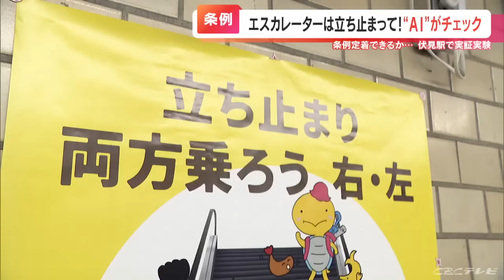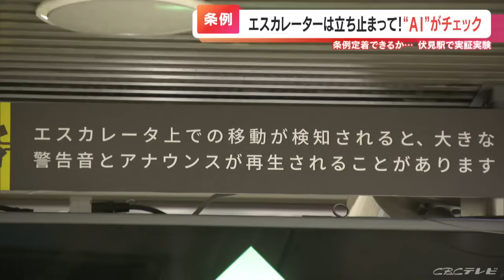「条例違反です。エスカレーターは立ち止まって」AIが検知し警報音とアナウンス “エスカレーター歩かないで条例”施行の名古屋市で実証実験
エスカレーターでの事故をなくすため、名古屋市は去年10月からエスカレーターに立ち止まって乗ることを義務付ける条例を施行しました。罰則規定のないこの条例がどこまで定着するか、カギを握るのは「AI」です。名古屋の地下鉄 伏見駅。こんな光景が当たり前になりつつあります。

（吉田駿平記者）
「エスカレーターに2列で、人が立ち止まって乗っています」
これまでは左側に立ち止まり右側は歩くのが名古屋の常識。しかし去年10月、事故を防止のため立ち止まって乗ることが条例で義務付けられ、名古屋市が5日発表した調査結果では、エスカレーターで歩く人の割合は、条例施行前の15.6%から7.3%まで減りました。その一方で。

（利用者）
「朝に急いで走っていく人はいる」

「右側に立つというより、左側に立つように意識的にしている」
Q右側に立つのは?
「いままで歩いている人多かったから、右側に立ってると後ろから『早く行けよ』みたいな人がいたら気まずい」

どうすればエスカレーターで歩いたり、右側をあけたりする習慣を断ち切ることができるか、名古屋市はAI=人工知能を使った実証実験を始めました。

「危険です」大きな警告音が…

（来栖川電算 山口陽平取締役）
「（センサーで）撮影すると３次元に。３次元的なAIで物体や人物を検出するのは、最近できてきた技術」
名古屋工業大学発のベンチャー企業が開発したAIを搭載したセンサーが、エスカレーター上の人の動きを検知します。歩く人がいると…。
（アナウンス）
「（警報音）条例違反です。エスカレーターは立ち止まってご利用ください」

スピーカーで注意喚起する仕組みです。右側があいている場合は。
（アナウンス）
「片側があいています。2列で立ち止まってご利用ください」（名古屋市消費生活課 渡邉弥里さん）
「かなり（エスカレーターで）歩く人は減ってきたが、他の自治体では、条例ができて1年後に元に戻ってしまったケースも。AIや先進技術を活用して（人手を）省力化しながら効果を上げていければ」
注意喚起とはいえ、かなりインパクトが強いこの音声については。

（名古屋市消費生活課 渡邉弥里さん）
「いまは音も大きいし、文言も強いが（今後）小さくても効果があれば、音声を下げても…」名古屋市は2月いっぱい伏見駅で実証実験を行い、今後、場所を広げるかどうか検討するということです。